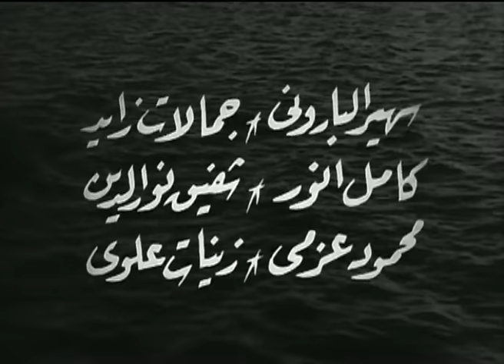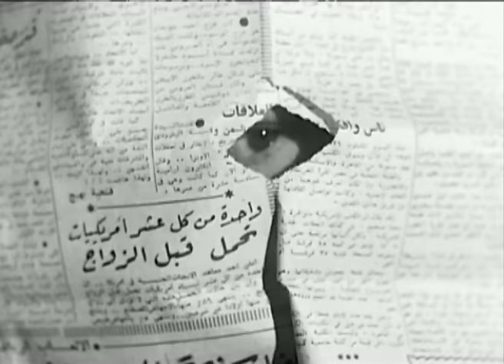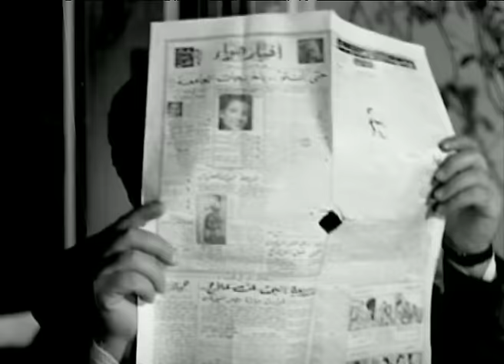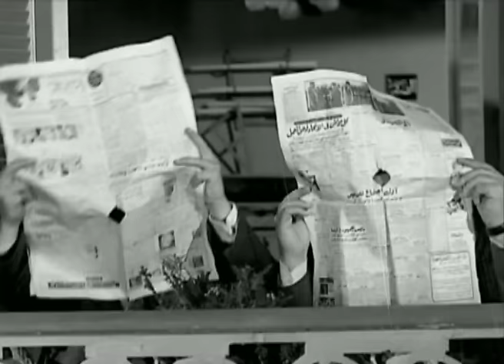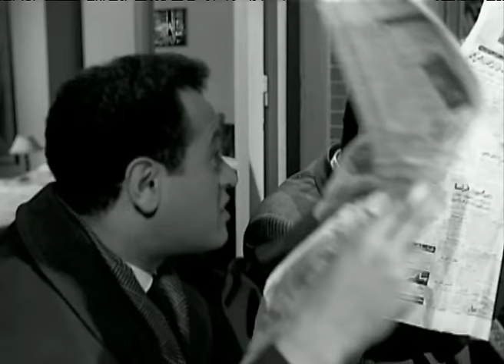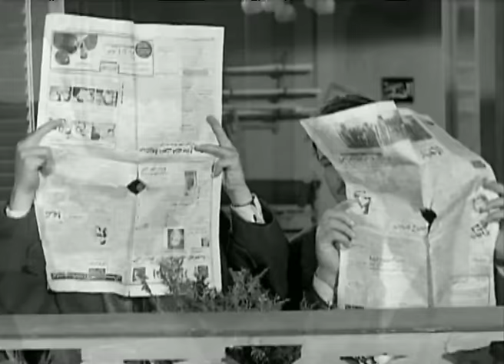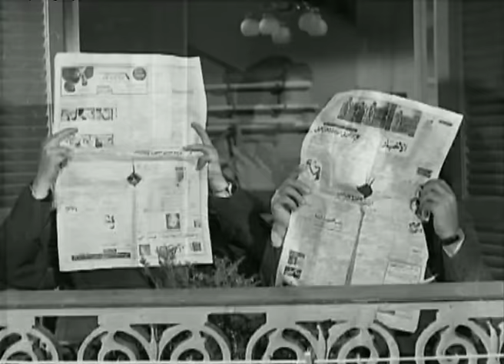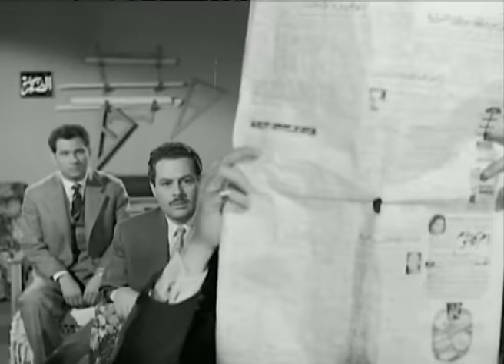فيلم هذا هو الحب - Haza Howa El Hob Movie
يعمل حسين (يحيى شاهين) مهندسًا في البلدية، لكنه ذو عقلية محافظة ومتزمتة، ويبحث عن زوجة لم تعرف رجالا من قبل، ويرى أن شريفة (لبنى عبد العزيز) هي الزوجة الأنسب لها، ويطلب يدها بالفعل، ويتزوجان، وبعد عشرة أيام من شهر العسل من الفيوم، يكتشف حسين أن زوجته كانت تعيش في الماضي قصة حب لم تكتمل، وبسبب عقليته المتزمتة، لا يرى حسين في زوجته سوى امرأة ساقطة، فيطلقها، لتعاني هي بعد الطلاق من ظلم حسين لها

رومانسى - اجتماعى - انتاج سنة 1958

الابطال
لبنى عبد العزيز
عمر الحريرى
يحيى شاهين

الاخراج \ صلاح ابو سيف
المؤلف \ محمد كامل حسن